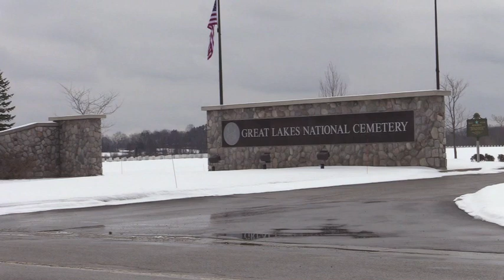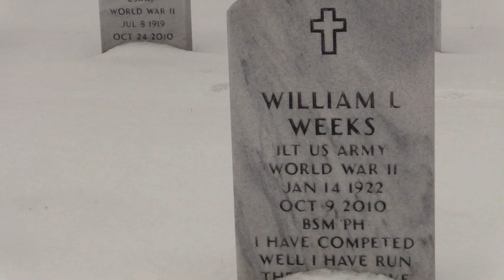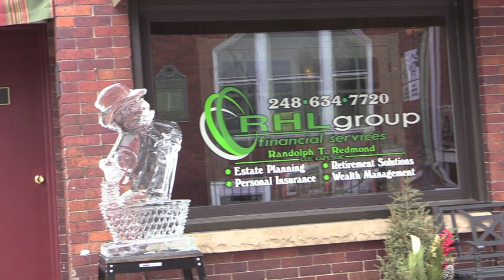Holly Winter 2023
My trip to Holly, Michigan to visit my Mom's and Dad's grave site in the Great Lakes National Cemetery. Then I went to Downtown Holly to see the Detroit Model Rail Road Club 'O' gauge layout.